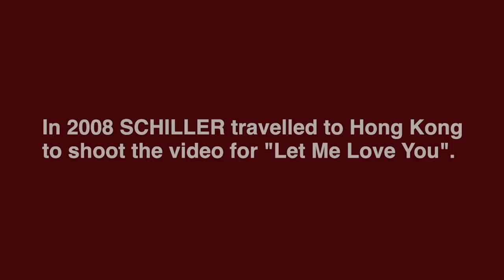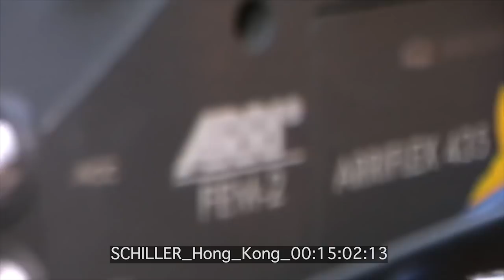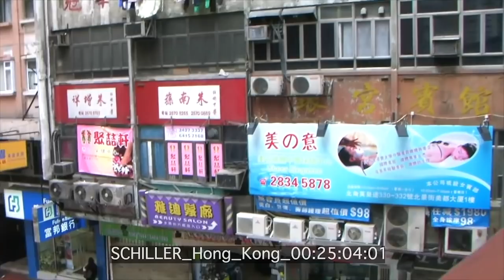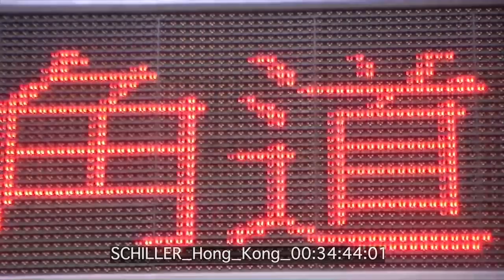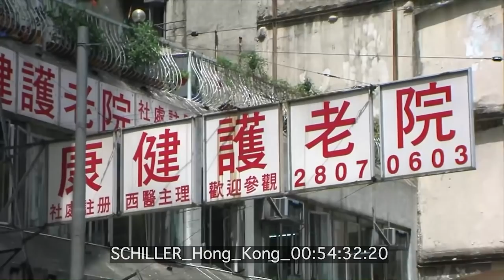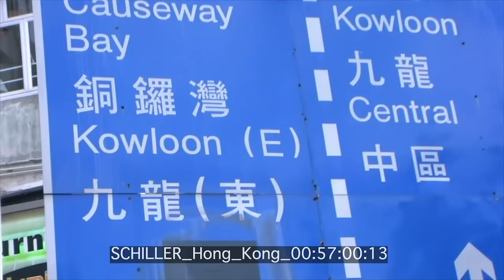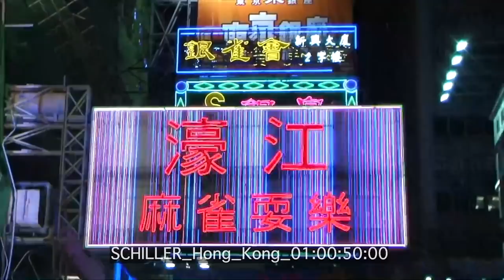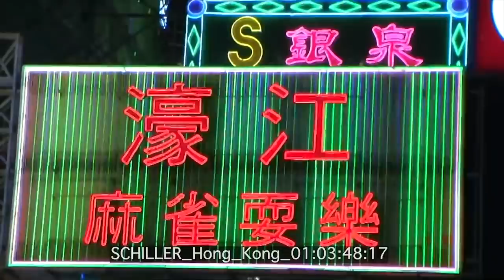SCHILLER BEHIND THE SCENES IN HONG KONG: MAKING OF „LET ME LOVE YOU"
Previously unreleased footage: MAKING OF „LET ME LOVE YOU"
In 2008 SCHILLER travelled to Hong Kong to shoot the video for "Let Me Love You".
This behind the scenes footage was filmed by Christopher von Deylen.
Due to a hard drive crash the material has been believed to be lost forever.
After many years we have been able to recover this rare footage.
For the first time you can watch this long lost material in its entirety.
Raw and unedited.
Enjoy browsing through one hour of exclusive footage of „The Lost Reel".

New Box Set 2020: „Colors" – Piano meets Elektronik
Limited Box Set

Watch on a big screen for best viewing experience.
Use the Chrome browser for best 4K experience.

CHRISTOPHER VON DEYLEN LIVE 2021

07.04.21 Bern
08.04.21 Zürich
10.04.21 Graz
11.04.21 Wien
14.04.21 Rostock
15.04.21 Berlin
16.04.21 Magdeburg
17.04.21 Chemnitz
19.04.21 Dortmund
20.04.21 Bielefeld
21.04.21 Hamburg
22.04.21 Hannover
23.04.21 Köln
24.04.21 Bremen
25.04.21 Frankfurt
26.04.21 Stuttgart
27.04.21 München
28.04.21 Erlangen
29.04.21 Heidelberg